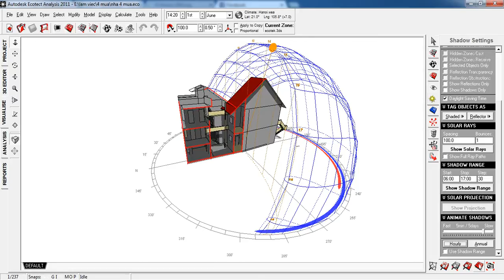Biểu đồ mặt trời tháng 6 - Nhà Bốn Mùa